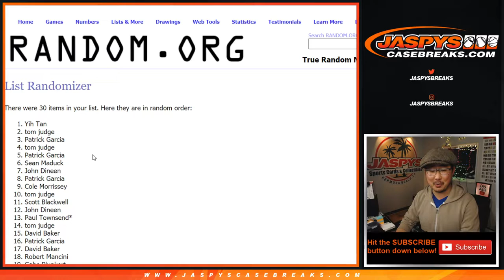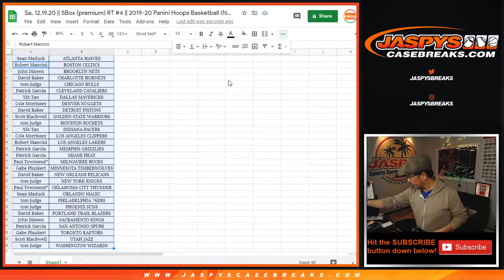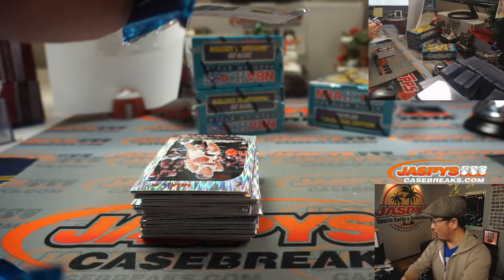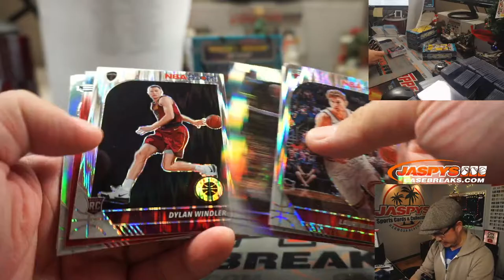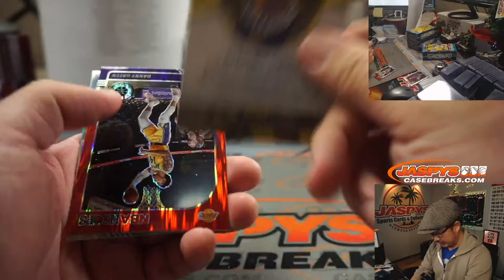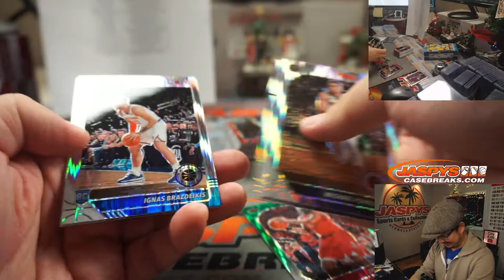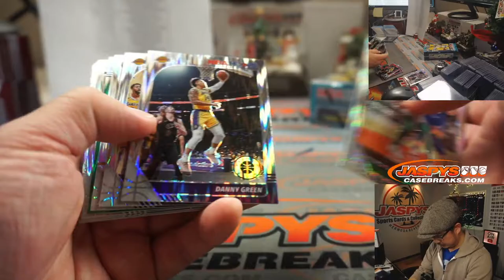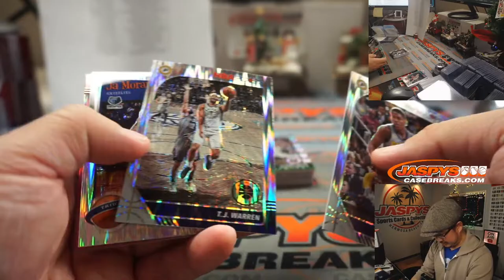Sa, 12.19.20 || 5Box (premium) RT #4 || 2019-20 Panini Hoops Basketball (NBA)